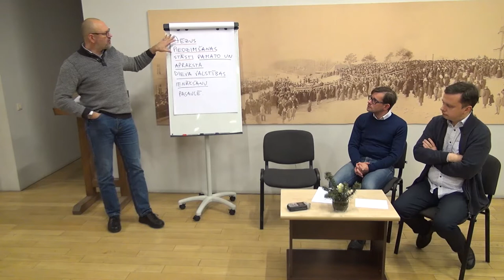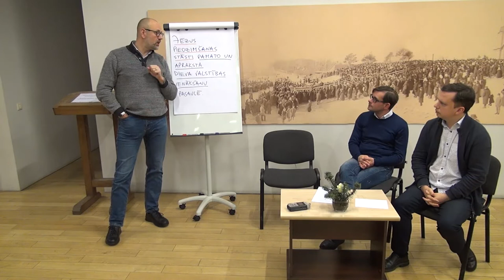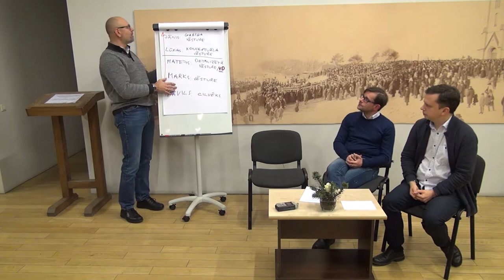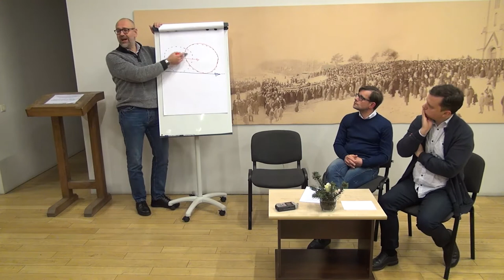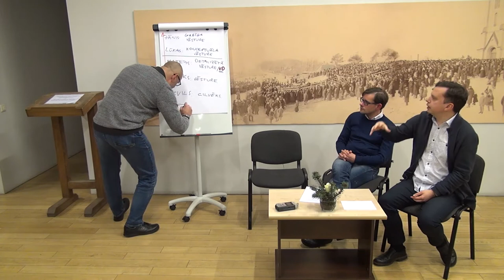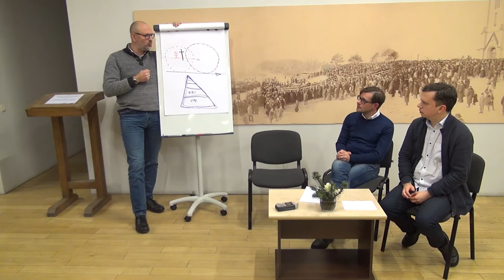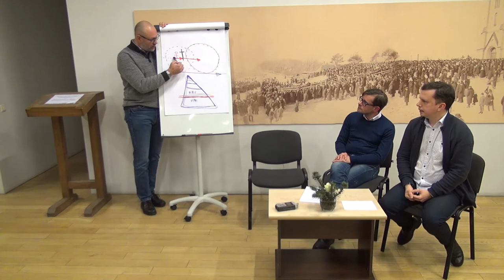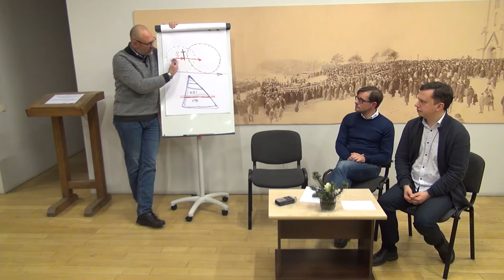06.01.2020., "Jēzus piedzimšanas stāsti"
Jēzus piedzimšanas stāsti pamato un apraksta Dieva valstības ienākšanu šajā pasaulē.
Vai stāsti par Jēzus piedzimšanu bija pazīstami kristīgajā kopienā jau no paša sākuma? Kādu iemeslu dēļ Jēzus izcelsmes stāsti ir ierakstīti evaņģēlijos? Kāpēc Jēzus piedzimšanas stāsti evaņģēlijos atšķiras ? Vai stāsti par Jēzus piedzimšanu ir dokumentāli? Kas ir Dieva valstība?

Diskusiju vakars “Kristietība XXI gadsimtā” Rīgas Lutera draudzē 2020. gada 6. janvārī. Šie diskusiju vakari mēģina izteikt kristīgās ticības pamatus mūsdienu cilvēkam pieejamā valodā un ir radošs process, kas nesniedz galējās atbildes.